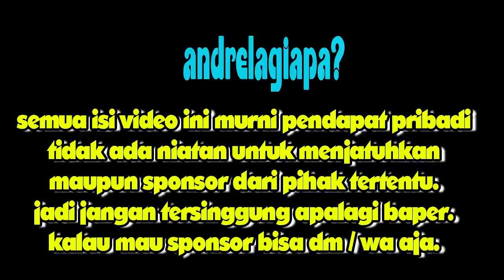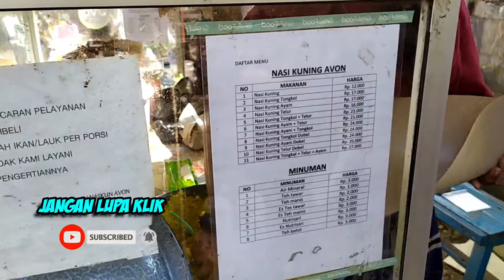nasi kuning avon surabaya | nasi kuning terenak di surabaya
nasi kuning avon surabaya | nasi kuning terenak di surabaya. ini adalah salah satu kuliner surabaya yaitu nasi kuning avon yang sudah melegenda.